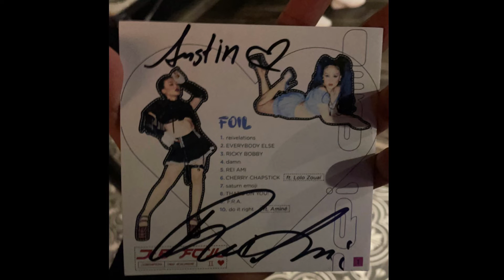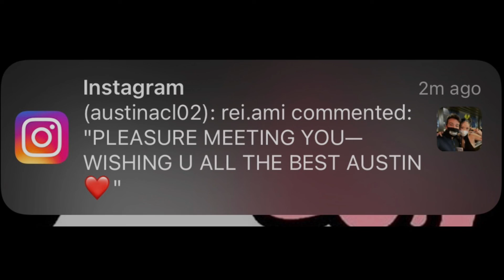Meeting Rei Ami!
I had bought tickets to see Rei Ami/Tinashe in hopes that I would be able to see both. My shuttle to come to the concert was super late, and I almost didn't make it to this concert. I missed Rei Ami's performance, and I was honestly devastated. I even walked around and talked to security to possibly ask her a question that's been on my mind for a while. Eventually I went near the front to get water, and I saw that she was taking photos with fans, and I met one of the nicest people who was comforting me through my fan girl moments before I met her. Eventually I went up to her, and speechless I asked her what advice she would give to any up-and-coming artists, and she gave some of the best advice I've ever heard. I want to thank her for not only taking time to meet fans, but for being so nice and caring to me. I'll forever cherish this moment. Thank you Rei for such a special moment! ❤️🤘